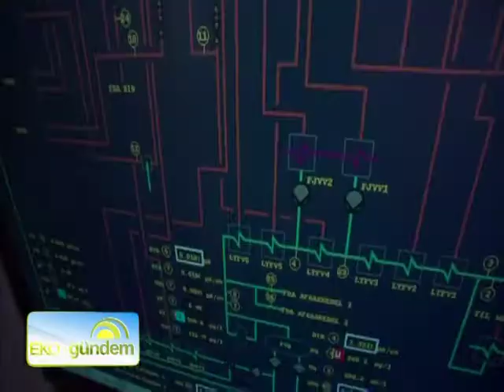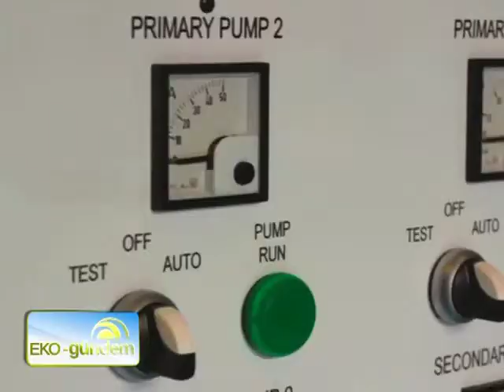19. ICCI Çevre ve Teknolojileri Fuarı